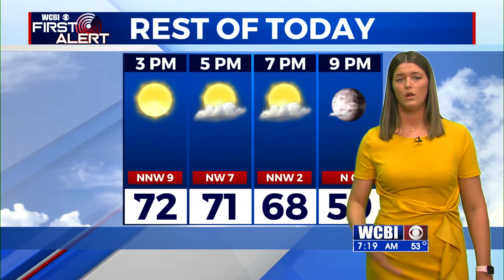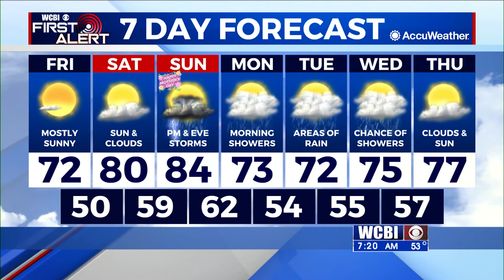7 AM Friday Weather Update